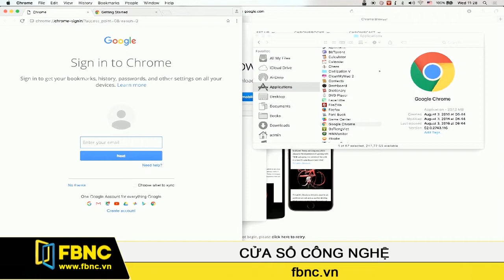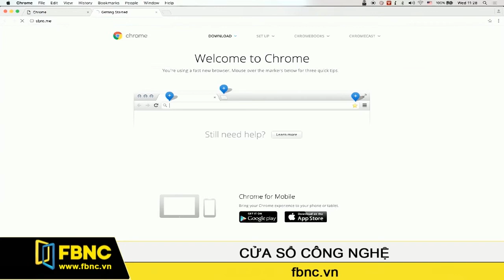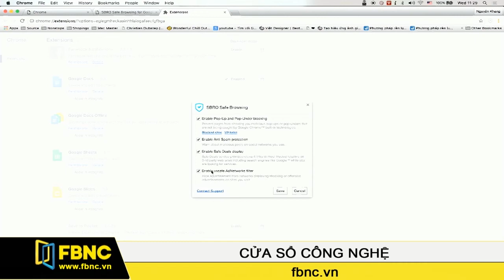FBNC - Thủ thuật công nghệ 31/09/2016